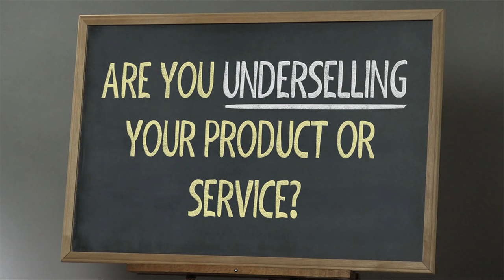Selling Goods or Services without Selling Yourself Short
How to start a sales negotiation
Whether they’re millionaires or they live in a van down by the river, customers love a good deal.  That’s partly why the local TV commercials for “Uncle Bob and Aunt Tammy’s Ginormous RV Super Center” that boast “prices so low, you’ll burst a kidney” are as successful as they are.

Of course, there’s selling, and then there’s selling yourself short. Too many entrepreneurs sell out early in the sales negotiation process. As a result, they don’t get what they deserve! This slice is all about what a lowly banjo taught me about optimizing your leverage at the negotiating table.